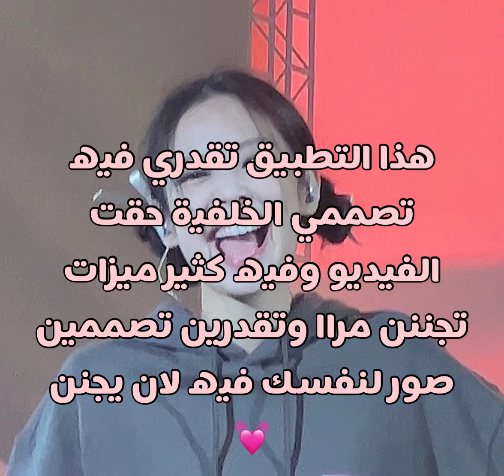تطبيقات مهمة للمبتدئين في اليوت // اشتركوا 😩💗💗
مدري احس شرحي مفهي بس اتمنى عجبكم 😣💥💥 + ما ابي اترك الوقف فاضي 😭😭